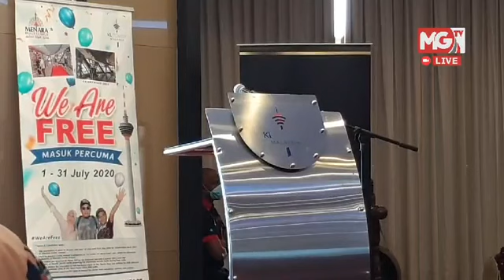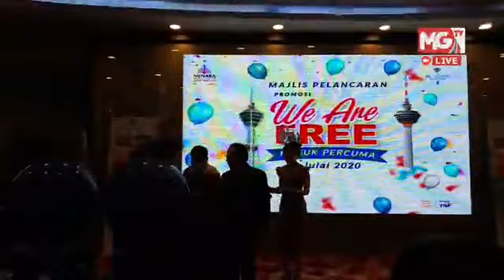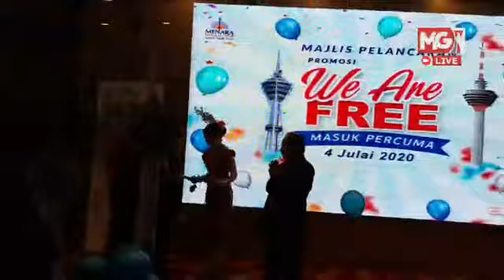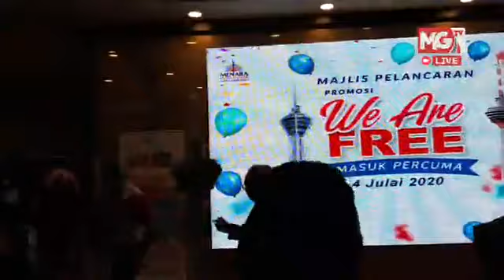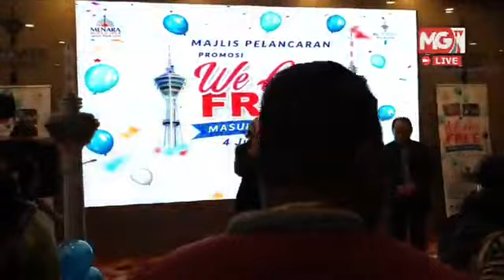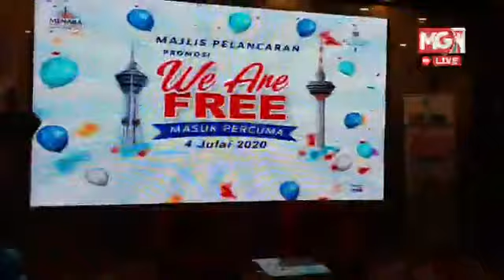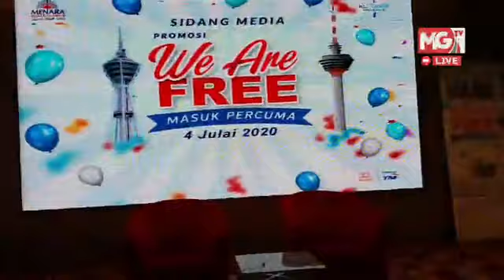MGTV LIVE : Dr. Jeffrey Saran Rakyat Ambil Peluang Promosi We Are Free: Masuk Percuma di Menara KL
Timbalan Menteri Pelancongan, Seni dan Budaya, Datuk Dr. Jeffrey G. Kitingan rasmi Majlis Pelancaran Promosi “We Are Free” Masuk Percuma di Menara Kuala Lumpur.